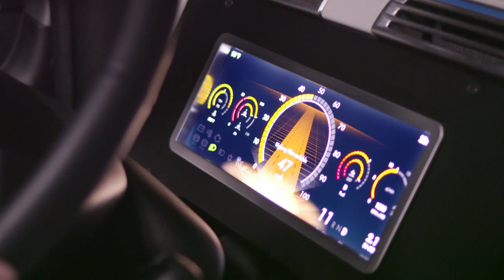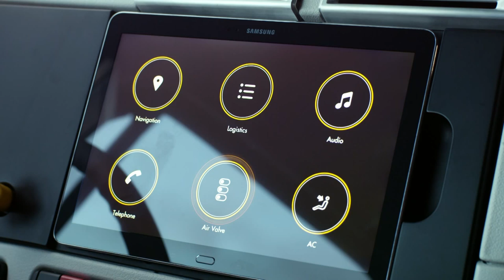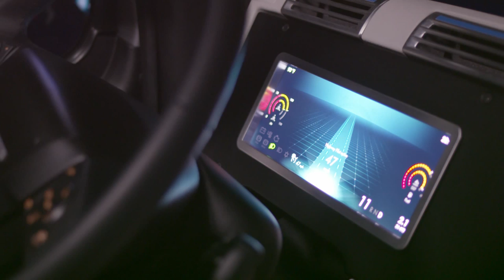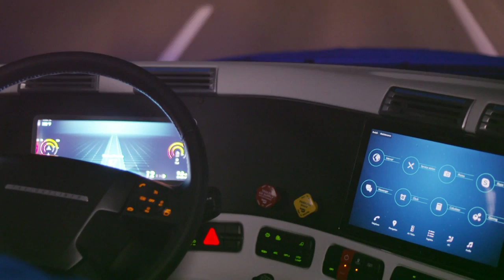Freightliner Inspiration Truck with the latest autopilot system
Inspiration Truck production model based on the Freightliner Cascadia, received a spectacular design and a system of autonomous driving Highway Pilot, which includes front radar, a stereo camera, adaptive cruise control and active braking system.

If you like our channel and you have the desire and ability - you can donate funds for the development of the channel. Thank you.